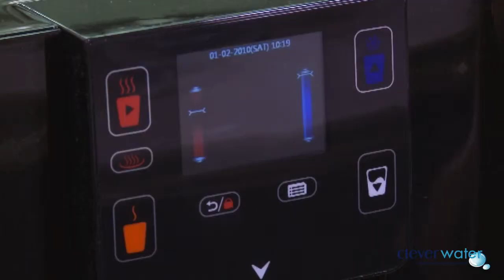We Are Video | Custom Video | Cleverwater - Clever Cooler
For your own video like this